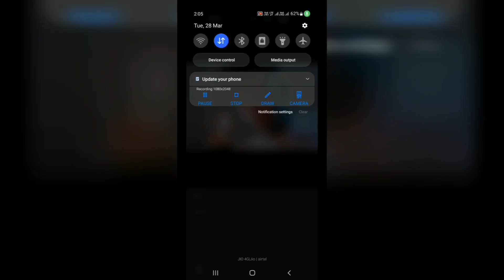Trending HDR video | A Screen Of Pure Pink sdc editing cc | Background | Bp Backdrop